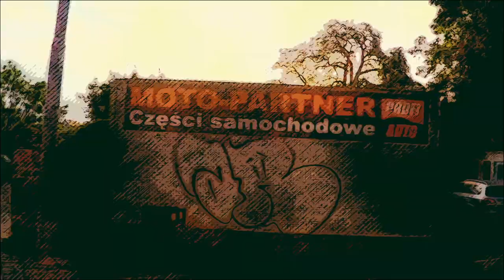🎵 Kevin MacLeod - Easy lemon 🎮 Roblox : Lumber Tycoon 2 🗺️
🚀  Destiny : 🎵 Soundtrack 🔽 🗺️

🎮 Game : Roblox : Lumber Tycoon 2
🎭 Style Game : 🏗️ Creation/Construction 🏖️ Sandbox 👷 Job 🌍 Open World 🤑 Tycoon 🏘️ Massively Multiplayer Online Game (MMO) 🙇 Strategy 🤔 Mind Games
🎭 Style Music : 🐨 Calm 🎸 Guitar 🎸 Bass 🎹 Piano 🎹 Marimba

📋 Roblox is a massively multiplayer online and game creation system platform that allows users to design their own games and play a wide variety of different types of games created by other users. The platform hosts user-created games and virtual worlds covering a wide variety of genres, from traditional racing and role-playing games to simulations and obstacle courses.
As of April 2019, Roblox has over 90 million monthly active users.

📍WHERE ? 🔽

🎥 Filmed by L.Guidali (Go Pro Hero 5)
📡 Posted by LG
🎞️ Video made by LG (iMovie)